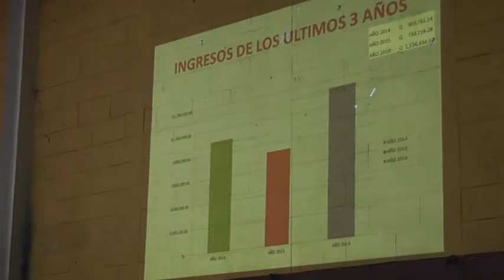Informe financiero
Patzún, Alcalde Municipal Reyes Patal Yos, describe los ingresos de los primeros seis meses de gobierno municipal 2016 que ascienden a Q1,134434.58. Explicó además que en el mismo período pero del  2014 los ingresos fueron de 903,761.14 y en el año 2015 un total de 734,216.28.